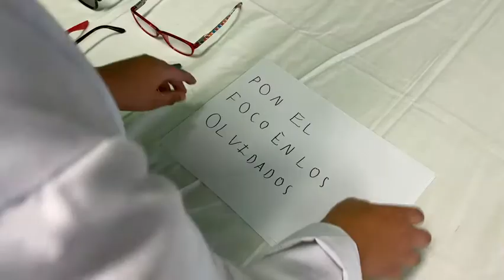La Óptica - Primer Premio Categoría Escuelas Primaria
Nuestro óptico tiene un método particular de diagnosticar los problemas de desenfoque. Y tú, ¿necesitas gafas?

Colegio Anunciación
Festival de Clipmetrajes de Manos Unidas